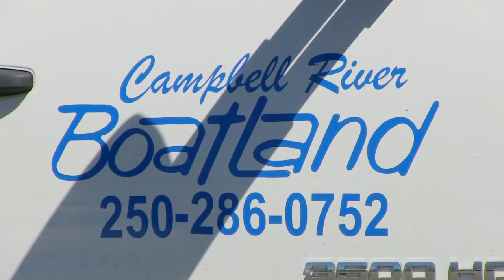Campbell River Boatland (1982) Ltd - Campbell River, BC